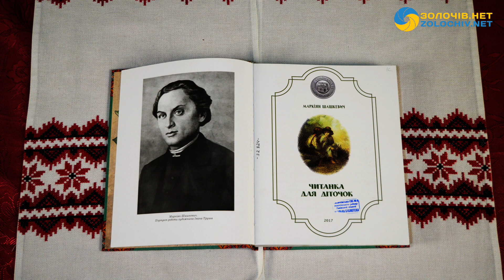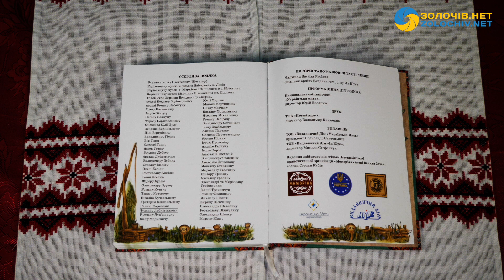Про милість і вдячність родичам | Маркіян Шашкевич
Щороку 3 грудня світова спільнота відзначає Міжнародний день людей з інвалідністю. Створення умов для осіб з особливими потребами, які дадуть змогу відчувати себе рівними серед рівних, визначає ступінь цивілізованості суспільства.

Символічно сьогодні, у День людей з інвалідністю, передаємо Львівській обласній організації Українського товариства сліпих спеціально адаптовані для дітей відеозаписи байок та повісток Маркіяна Шашкевича-спільний проєкт, започаткований з нагоди 210 річниці від дня народження Будителя Галичини учнями, вчителями Золочівського ЗЗСО І-ІІІ ст №2 ім. М.Шашкевича та ГО «Золочів.нет», а також випускниками закладу – священнослужителями УГКЦ.

Повістка М.Шашкевича “Про милість і вдячність родичам”. Учасники: Вероніка Кальченко, Александр Газнай, Антон Сенчакович, отець Степан Галай.